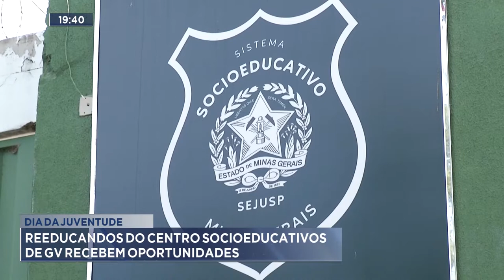Dia da Juventude: Reeducandos do Centro Socioeducativo de GV recebem oportunidades.